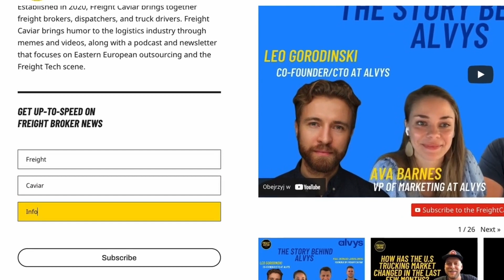E104: How Sunset Became a $350+ Million Revenue Freight Brokerage with the Best Google Reviews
Tune in to the latest episode of the FreightCaviar Podcast, where we've got Justin Danks and Scott Brohammer, the Managing Director and Brokerage Manager, respectively, from Sunset Transportation based in St. Louis, Missouri, revealing their secrets to success.

In this episode, we talk about the power of Google reviews and how Sunset's 350+ million revenue brokerage built and maintained relationships with its carriers and customers alike. Get ready to learn some game-changing strategies from two knowledgeable industry experts.

Here’s a bit of what gets covered in this episode:

The power of online reviews and how they can help brokerage firms like Sunset Transportation grow their business and reputation in the industry.

Tips for cultivating and maintaining positive relationships with shippers and carriers, including strategies for effective communication and problem-solving.

Insights into Sunset Transportations' journey to becoming a $350+ million revenue brokerage, including their growth strategies, operational tactics, and leadership philosophy.

This interview has something to teach people on all sides of the business. Head on over to Spotify or Youtube to catch this episode.